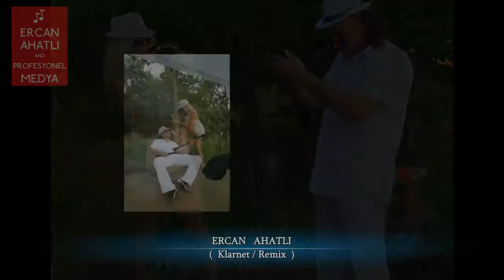Klarnet Remix Kuchek 2018 ERCAN AHATLI